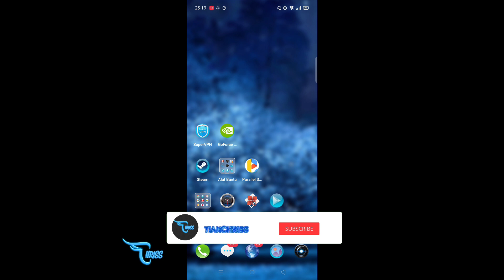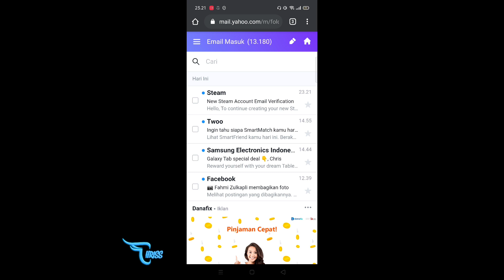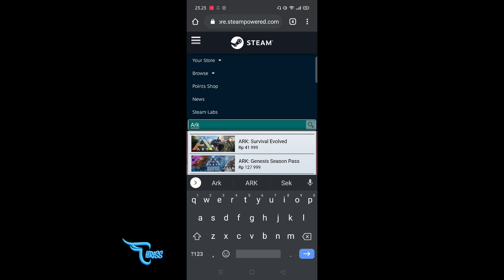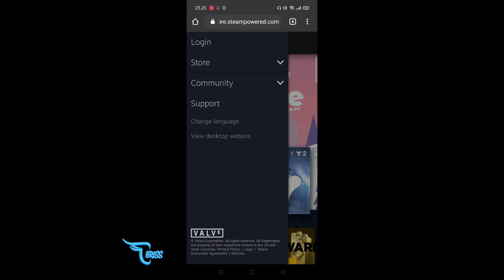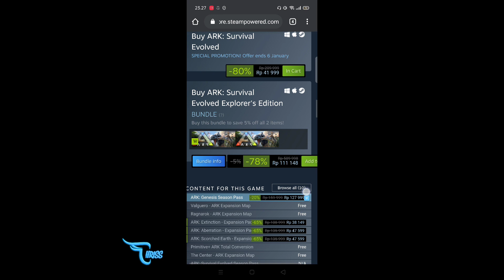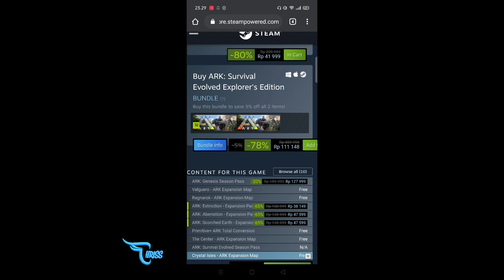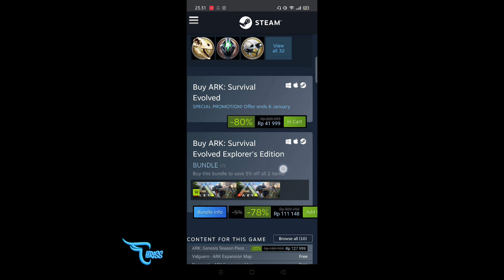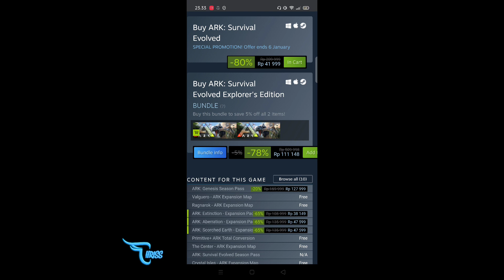CARA MEMBUAT AKUN STEAM TERBARU DI MOBILE BUAT MAIN ARK SURVIVAL EVOLVED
link GE FORCE NOW